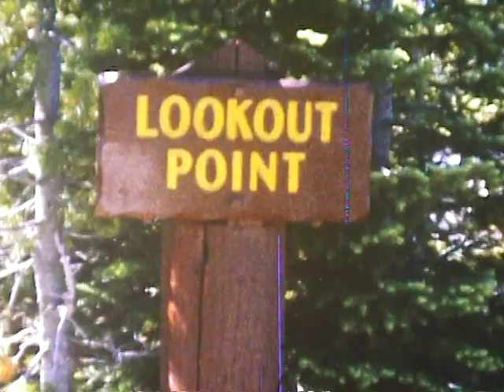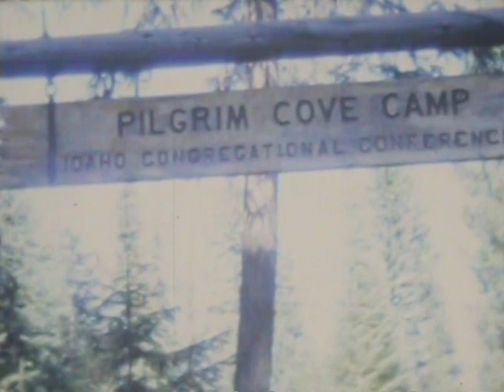OldKrausFamily8MMMovies@#43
Yellowstone Uncle Tom's Trail. Dyane, Kelly. Pilgram Cove Church Camp. Idaho Congregational Conference. Fall 1966?